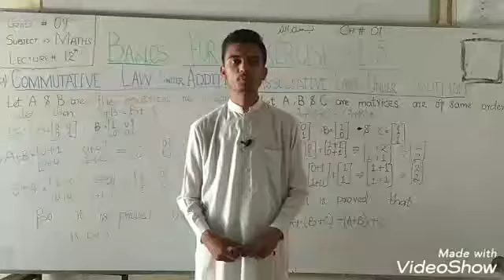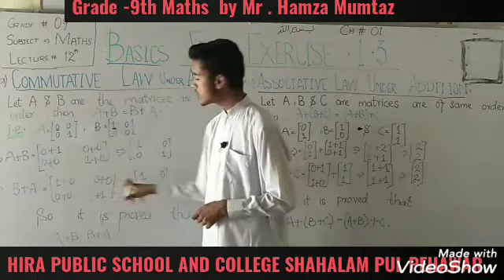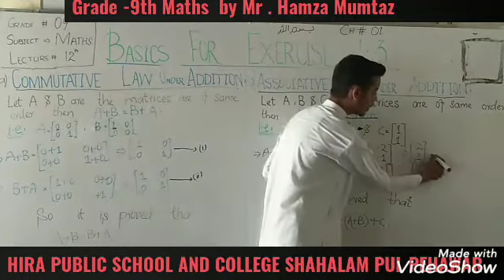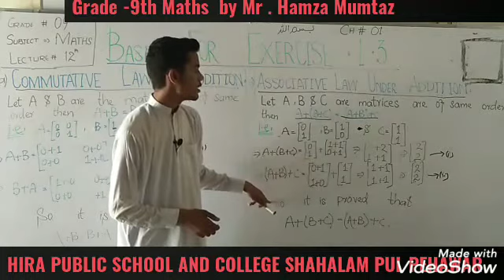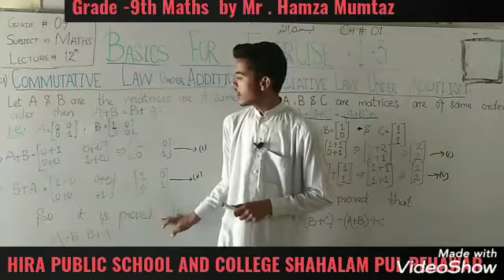Grade 9th Maths by Hama Mumtaz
Hira Public School & College shahala pul